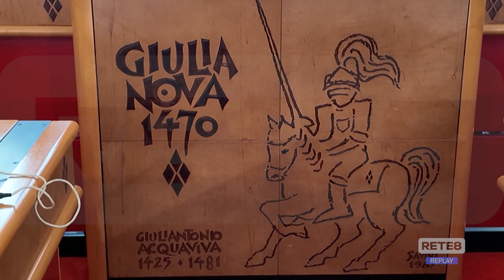Giulianova - Ecco la nuova Giunta del Costantini bis